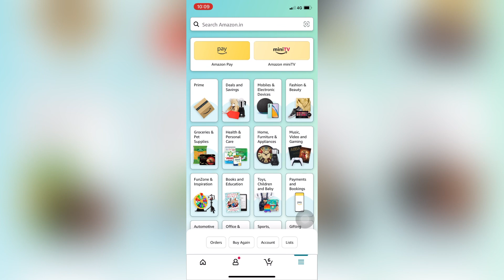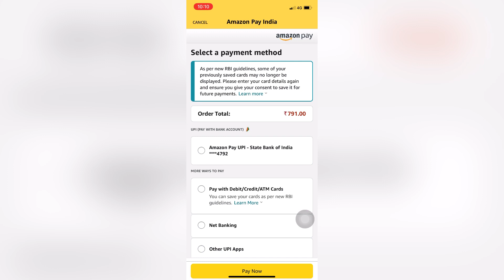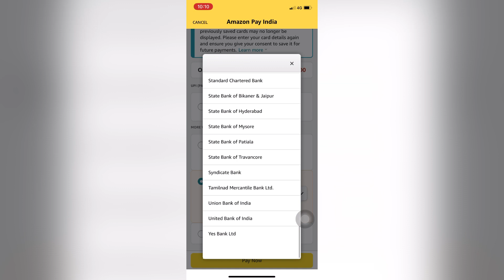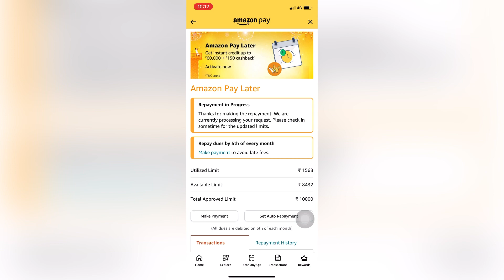How To Pay Amazon Pay Later Bill - 2023 | amazon pay wallet payment kaise kare .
2.Moblie & Dslr Stand
4.Action Camera
5.Point shoot camera
6.DJI osmo pocket camera for vloging cheapest buy
7.Ring light